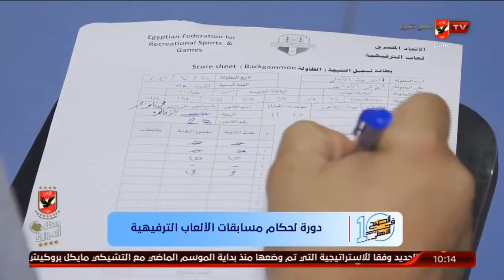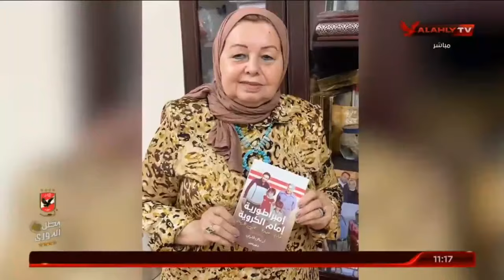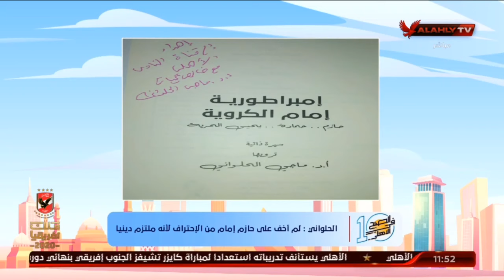الحلقة الكاملة | 10 الصبح في الأهلي مع كريم كوجوك ونهاوند سري | 13-7-2021